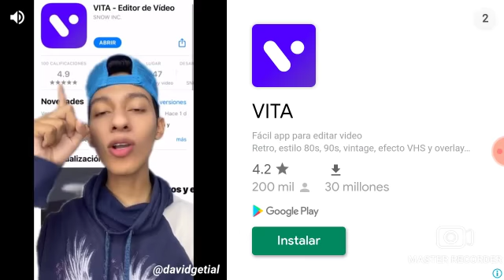Datax vs 0.8